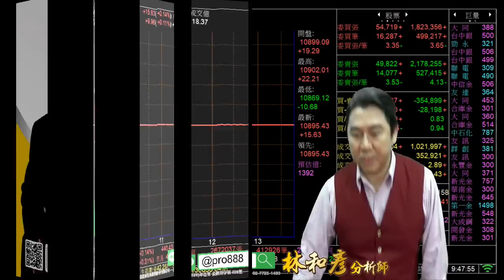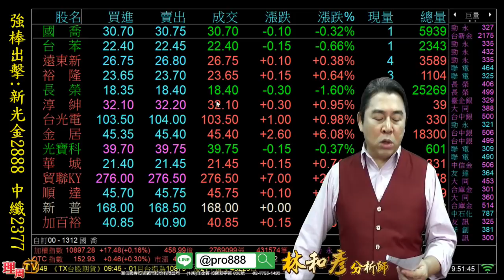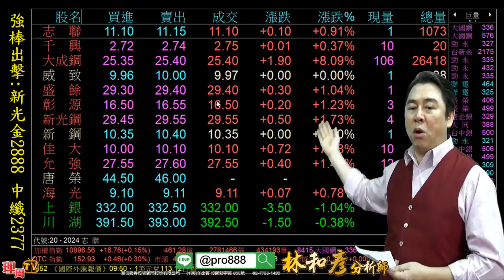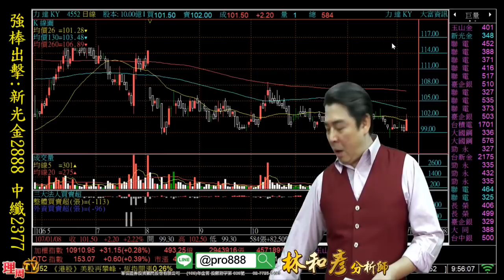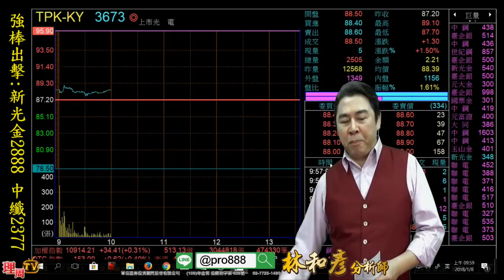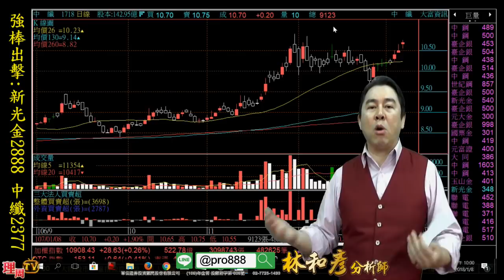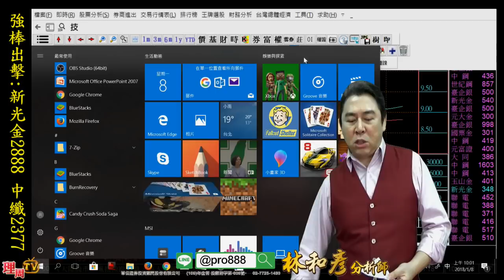理周TV-20180108 盤中-林和彥 時間密碼／強棒出擊:新光金2888 中纖2377『Line@:@pro888好友分享』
林老師LINE@ID:@pro888
更多華信投顧 分析師林和彥的精彩分析：